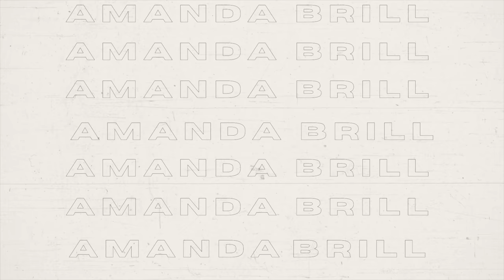*ZARA NEW IN* TRY ON HAUL | Vacation Looks | SUMMER OUTFITS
Hey Babes,

Another colorful spring summer zara try on haul for you babes!. I picked up a few things for vacation outfits and a few things for everyday wear like some cargo pants from local european, some colorful zara button up shirts, and a few zara linen shirts all of them will be perfect for summer outfits and everything is new in from zara so hopefully everything will still be available for you!

Measurements
5'5 Tall
Bust 37"
Waist 28"
Hips 44"

LINKS
What I am wearing
LINEN SHIRT WHITE- M
LINEN SHIRT BEIGE - M
GREEN BUTTON UP SHIRT
GREEN WRAP SHIRT
WHITE CROP TOP
BLUE BUTTON UP SHIRT
MINNOW BELT
RING PACK
1856/049
BEIGE SANDALS

If you enjoyed todays video please give it a like so I know if I should keep making this kind of content for you and comment below what else you would like to see from me!